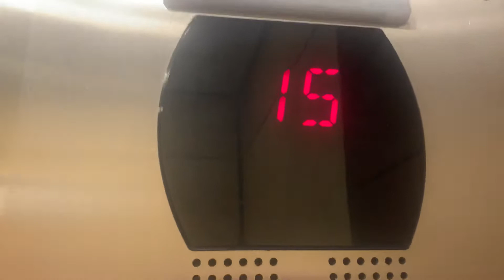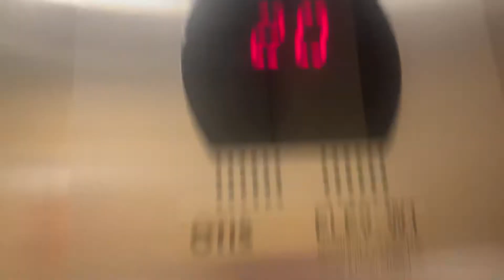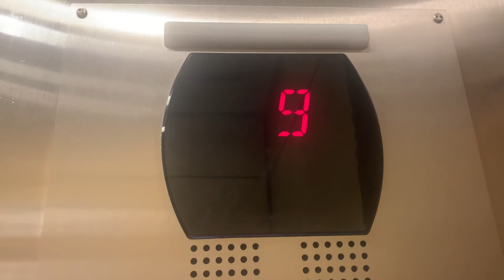20 FLOOR Otis Series 5 traction elevators @ Marriott VC Oceana Palms west tower Riviera Beach, FL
This was my first high rise Series 5 which is rare as fuck.

Tech Specs:
Brand: Otis
Model: Gen2
Speed: 500 FPM
Floors Served: 18 (L, P2, P3, P4, P5, 7-12, 14-20)
Fixtures: Series 5
Indicator: Series 5
Year Installed: 2010